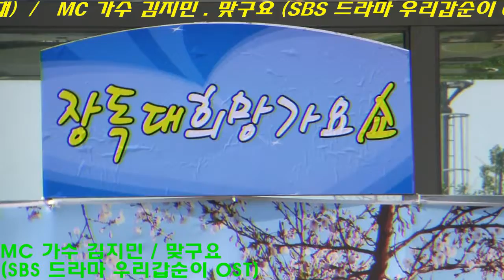MC.가수 김지민 . 맞구요 ( SBS드라마 . 우리갑순이 OST) / 장독대 희망가요쇼 (MC 김보성)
2017년 6월15일 . 장독대 희망가요쇼 (부천 마루광장 특설무대)